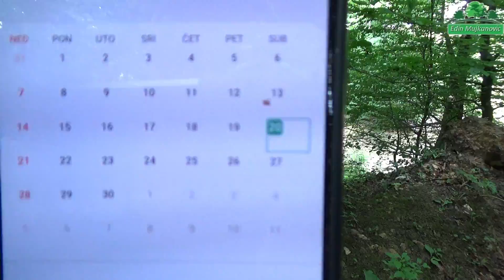Vrganji - Dvije momčine - Rodjendanski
Vrganji - Dvije momčine - Za moj rodjendan